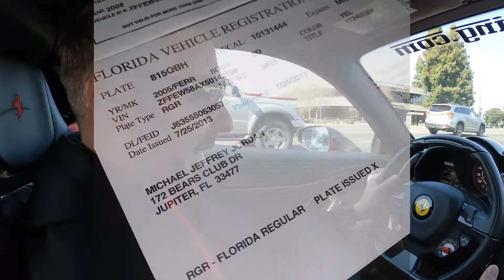Weight Reduction.. Who Needs A V12?? - Ep. 3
The forklift makes light work of the 730 pound V12 & dual clutch transmission in our Lamborghini Aventador!